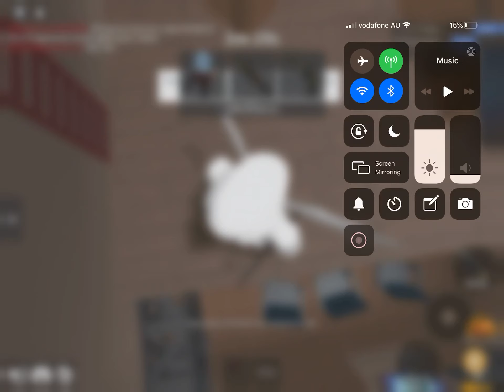I had a 1v1 with my cousin and this happend...